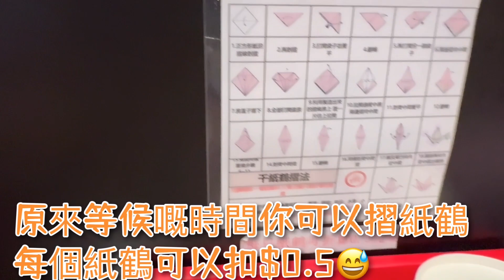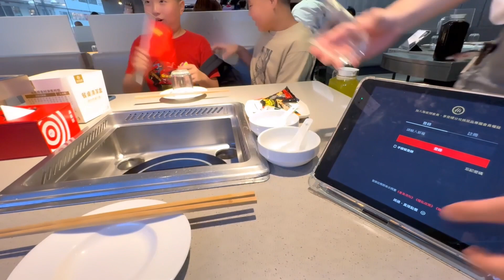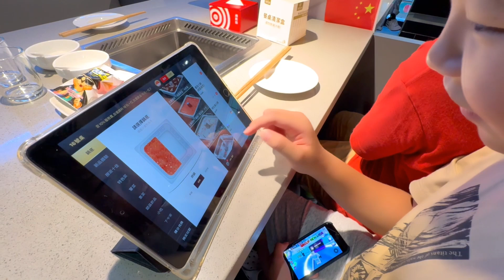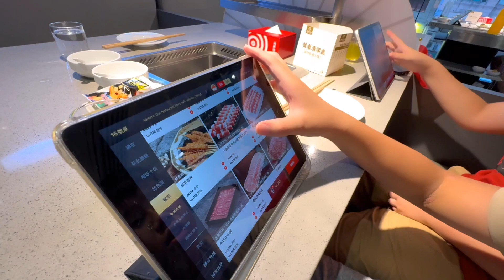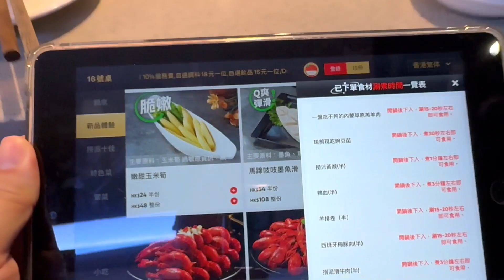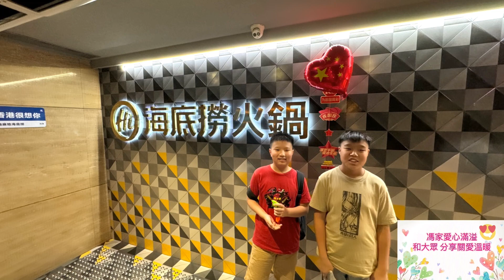Kenson 食食食餐廳篇 之和朋友試食香港海底撈遊記 ｜同大陸海底撈有咩分別？對所有的煩惱說Bye~Bye對所有的快樂說Hi~ Hi！